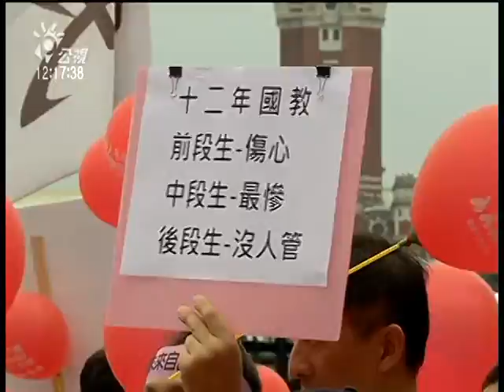自己孩子自己救 公民遊行審國教 201406022 公視中晝